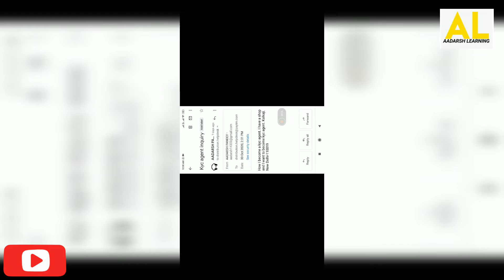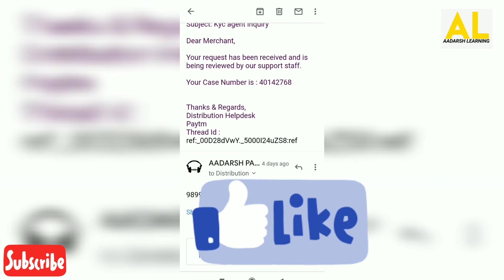How To Contact Paytm Bc Agent Customer Care | Paytm Bc Agent Customer Care Contact Details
paytm bc agent customer care
contact paytm bc agent
how to contact paytm bc agent
paytm bc agent ko kaise contact kare

Its a Accounts, Finance, GST Knowledge, GST Returns, ITR Returns, Business Development, Online Business, Legal Knowledge, GK, YouTube Updates, Job Options, Government Jobs Updates Based Channel.

Thankyou